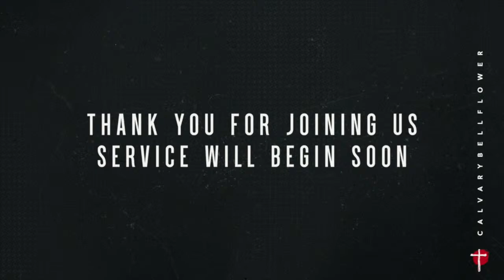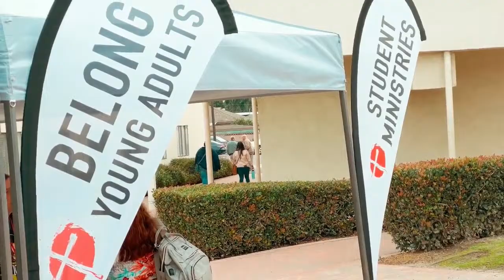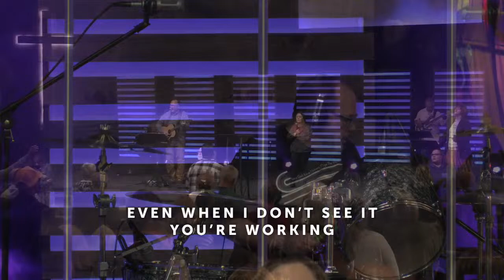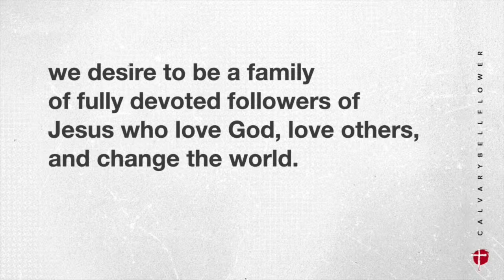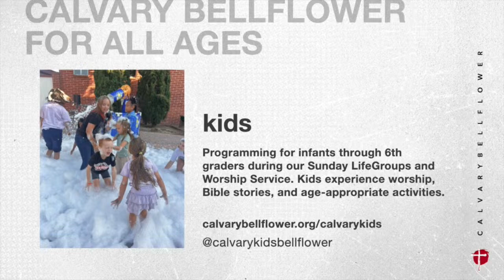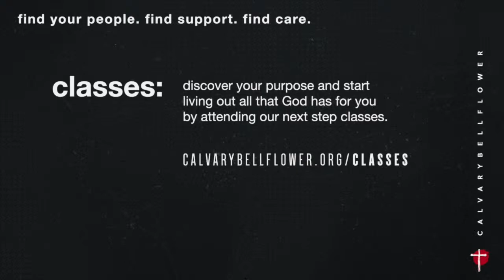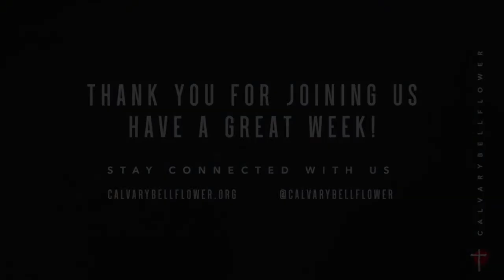“The Bad News About You” with Pastor Ken Goodban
“For I am not ashamed of this Good News about Christ. It is the power of God at work, saving everyone who believes—the Jew first and also the Gentile. This Good News tells us how God makes us right in his sight. This is accomplished from start to finish by faith. As the Scriptures say, “It is through faith that a righteous person has life.” ROM.1:16-17 NLT